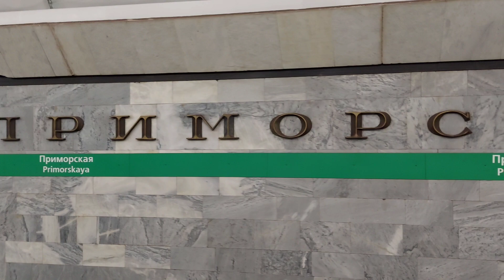Электропоезд Юбилейный на станции Приморская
Санкт-Петербург 2021

Электропоезд 81-722/723/724.3 Юбилейный на станции метро Приморская Невско-Василеостровской линии Санкт-Петербурского метрополитена. Следует маршрутом 320 до конечной станции Беговая. Приписан к электродепо ТЧ-5 Невское.
Amery (Июль 2021)